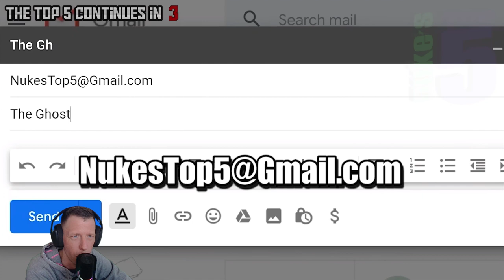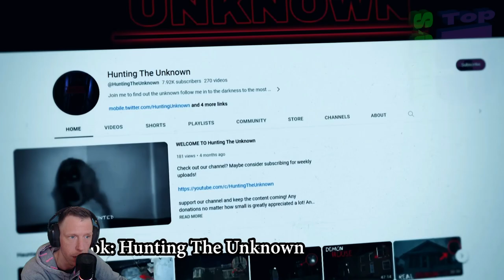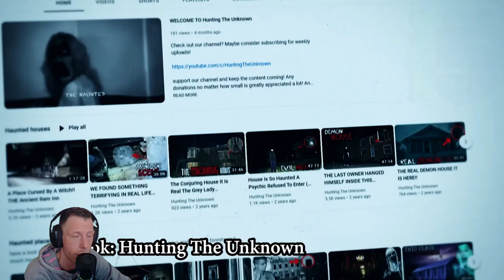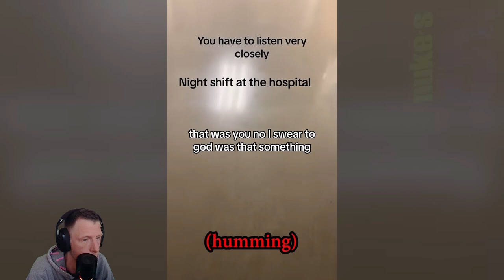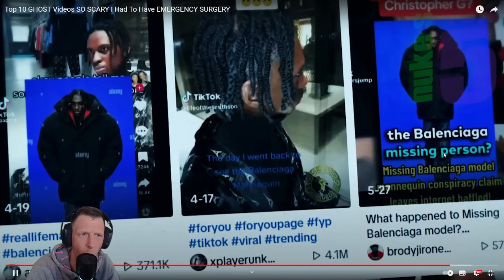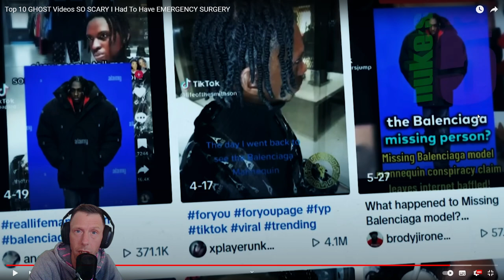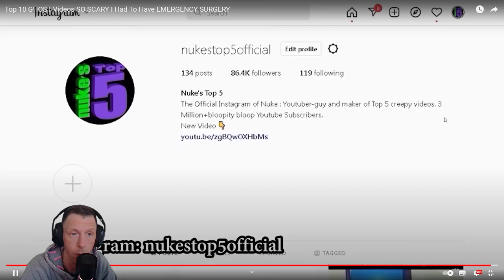Top 10 GHOST Videos SO SCARY That You Will Call Your Mother (Nukes Top 5 REACTION)